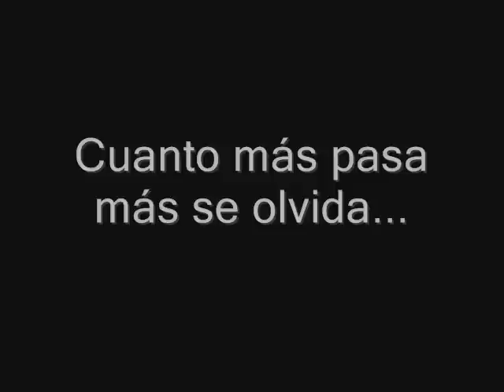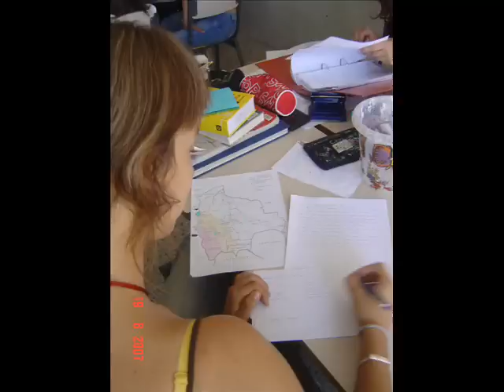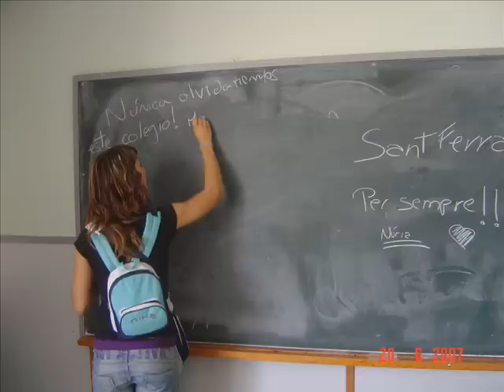Últimas fotos Sant Ferran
Y bien... unas fotos que encontre perdidas en una carpeta! Tantas tantas! Que merecian un video :)

Además, seguramente se arruinará fotlog y se perderan las fotos xD. Por eso confio que Google(dueña de youtube) nunca muera! Y que perdure para siempre youtube junto a nosotros!